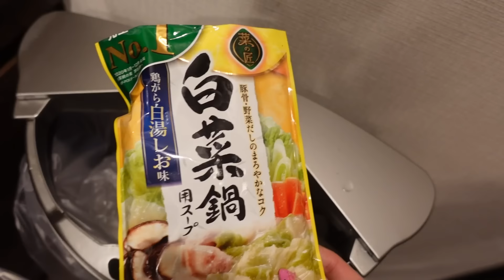12日間本気ダイエット密着したけど驚きの結果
中町綾初書籍！
『私の人生ノリで草。』
‹購入ページ›
■Amazon（通常版）
■未来屋書店（スペシャル動画QRコードつきオリジナルしおり）